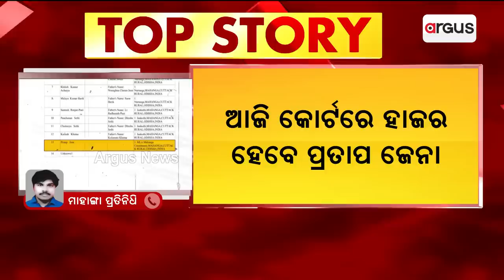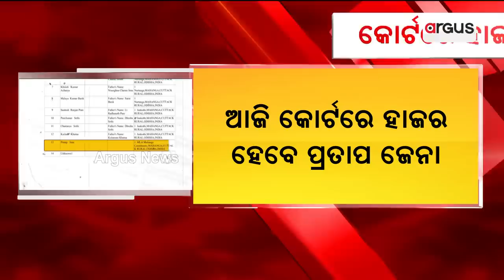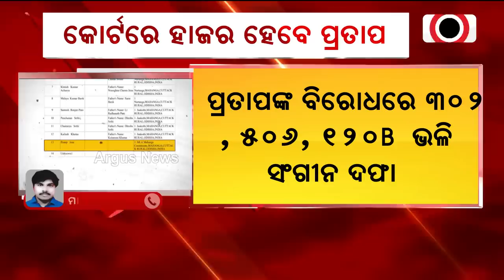ଆଜି କୋର୍ଟରେ ହାଜର ହେବେ ପ୍ରତାପ ଜେନା || Pratap Jena || Mahanga Double Murder Case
ବହୁଚର୍ଚ୍ଚିତ ମାହାଙ୍ଗା ଡବଲ ମଡର୍ ଘଟଣା। ଆଜି କୋର୍ଟରେ ହାଜର ହେବେ ମାହାଙ୍ଗା ବିଧାୟକ ପ୍ରତାପ ଜେନା। ଏନେଇ ସ୍ଵତନ୍ତ୍ର ମେସେଞ୍ଜର ଜରିଆରେ ସମନ କରିଥିଲେ ସାଲେପୁର ଜେଏମଏଫସି କୋର୍ଟ...।